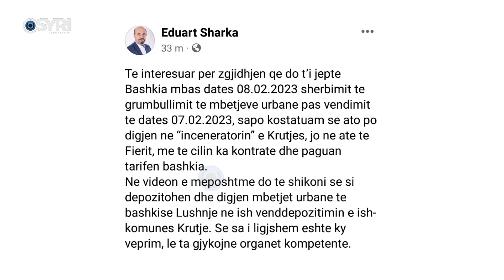Miliona inceneratorit, bashkia djeg në rrugë mbetjet e Lushnjes